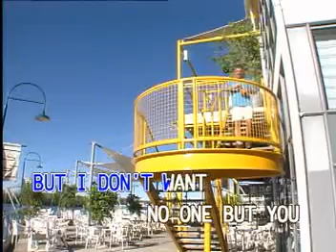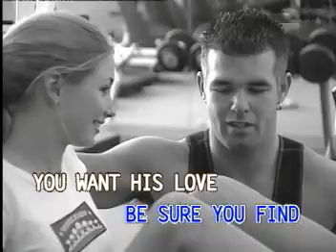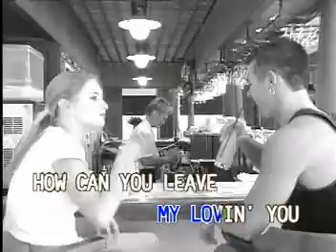ENGELBERT HUMPERDINK ALBUM VIDEO CD KARAOKE!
TITLE SONG:  AM I THAT EASY TO FORGET
ARTIST:    IN THE STYLE OF: ENGELBERT HUMPERDINK